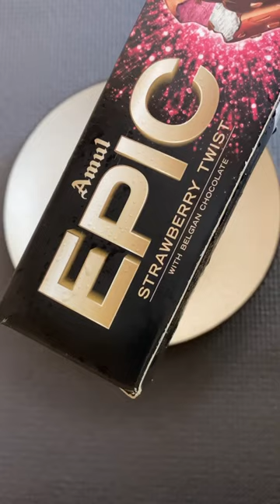Belgian Chocolate Coated Ice-cream🤯 | Amul EPIC Icecream | Knife | Cutting